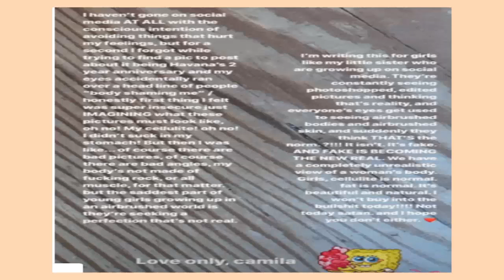CAMILA CABELLO tiene clulitis y no le importa mostrarla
Camila Cabello  nole teme a las críticas por sus imperfecciones, es feliz con su cuerpo